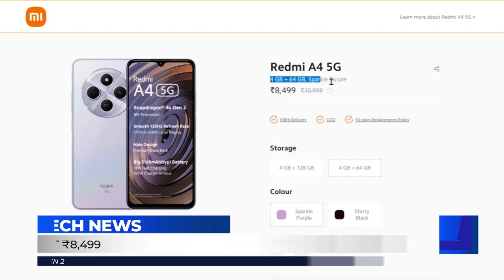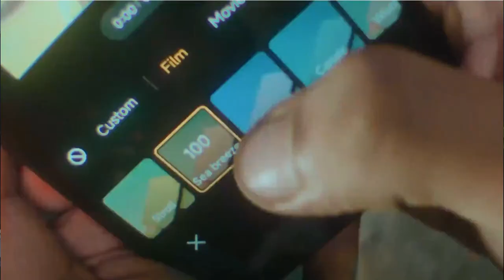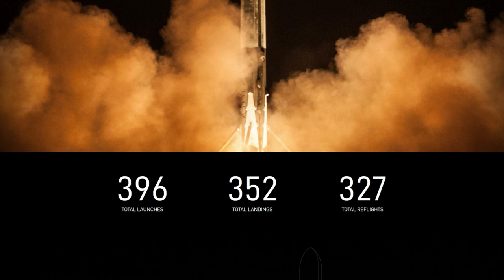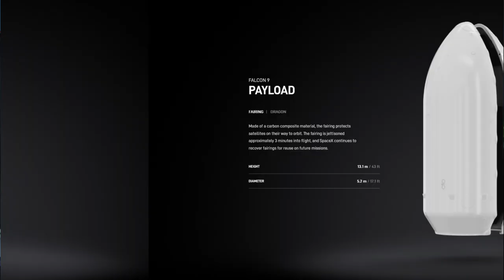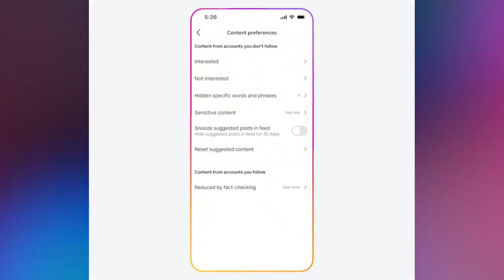Redmi A4 ISRO Space X Satellite Instagram Update BlueSky Tech ನ್ಯೂಸ್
Latest Tech News Redmi A4 launched at ₹8,499. ISRO GSAT N2 Satellite in Space X Falcon 9 Rocket, Instagram to release new update and new instagram feature. BlueSky is alternative to Twitter X platform and is gaining traction. What is GSAT N2 Satellite is explained in the video. New Motorola Moto G05 and Motorola G15 to be launched.
No new updates from BSNL or Jio 5G.

redmi a4
redmi a4 camera
samsung a14
moto g05
moto g15
isro
space x
gsat n2 satellite
instagram update
instagram feature
tech news
kannada tech news